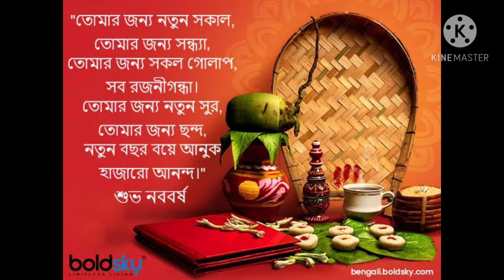BRIEF HISTORY OF BENGALI NEW YEAR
সংকলন ও ভাষ্যে: উদয়